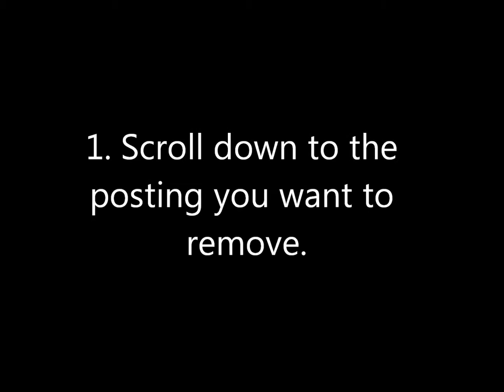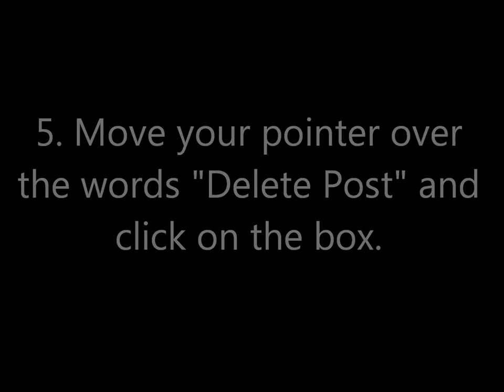How to Delete a Facebook Posting on Your Profile Page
This video includes simple graphics, slides and an explanation of how to delete a posting on a Facebook profile page.  Surprisingly many Facebook users do not know how to delete a posting.  Some people are finding virus/inappropriate postings on their homepage and need to know how to quickly delete this content.  Hopefully this information will help.  To view this video in a full screen on your computer, hover your mouse over the bottom right corner of the video on top of the grey box.  The words "Full Screen" will appear.  Click on this box.  To leave the Full Screen version click on the ESC button on the top left corner of your keyboard.